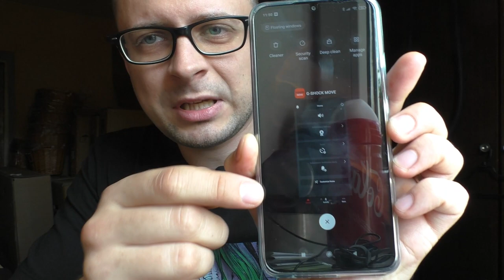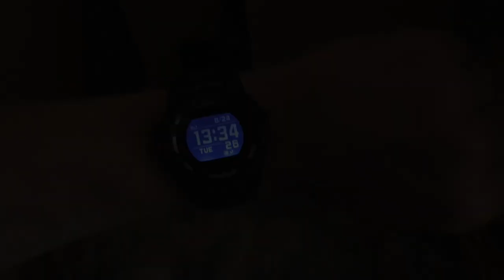GBD-100 rant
This Casio G-Shock GBD100 is a controversial watch. Is it any good as a fitness watch? Or is it just another fashion g-shock? How good is the screen in the real world?

I like::::::::::::::::::
Wonderful screen.
Comfortable.
Adjustments menu is easy to use.
I like how it looks.
I don't like::::::::::::::::::
Fitness side of the menu is pointless and slow.
No proper stop watch.
No proper timer.
Squishy unresponsive buttons.
App has to stay open.
Plastic buckle with sharp edges.
Feels too plastic.
Fitness side of the watch and the app feels outdated.
It is just a "fitness style" fashion watch.

This channel is about watches. I like watches, but I am no expert or collector and everything I say is just my personal opinion. I just simply had an idea of having fun by running a youtube channel about my experience with the watches I buy. So I set the budget of a 1000 euros and started the channel. This is why I flip most of my watches, because I have to stay within my budget while introducing new watches to the channel. And that is why all the watches you see on this channel are the cheap ones as well.

My location: European Union, Lithuania
My wrist size is 16,5 ~ 17cm (6.5in ~ 6.7in)